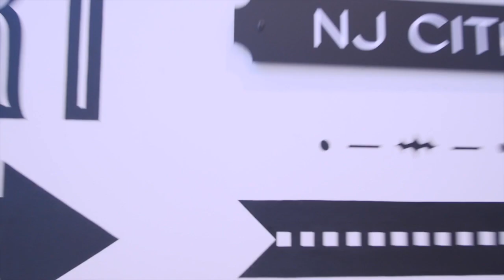ESTHETICIAN VLOG- DO I LIKE ESTHETICIAN SCHOOL ANYMORE??!!